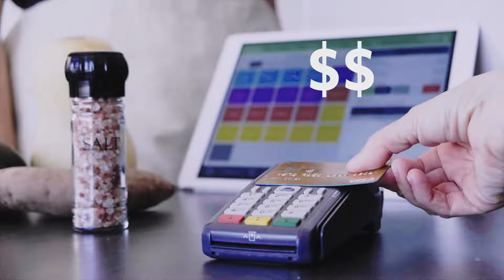Refill. Reuse. Real Value.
NEW CATEGORY OF SALT: Oryx Desert Salt, sustainably harvested from the Kalahari.

✔️ Long-lasting ceramic grinders with 20 refills & more
✔️ Naturally organic Kalahari Desert Salt, entirely FREE FROM additives and harmful pollutants
✔️ Sustainably harvested, rich in essential minerals & loved by international chefs

Available in Woolworths, Pick 'n Pay, and My Spar, in South Africa and at Whole Foods Market in the USA.